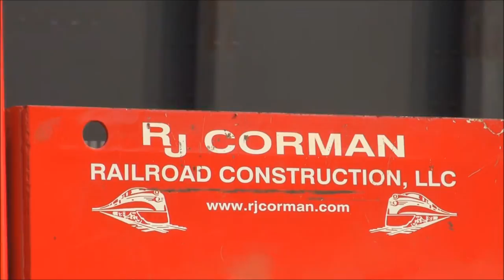RJ Corman Chase from Cresson to Loretto Pennsylvania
Following RJ Corman take empty coal hoppers from its Norfolk Southern interchange in Cresson, PA to Loretto, PA while en-route to Clearfield, PA.

@ 1:30 west end of Park Yard, @ 2:13 Valewood Rd. Crossing, @ 4:12 Munster Rd. Crossing, @ 4:45 Ebensburg Junction, @ 5:55 view from Manor Dr. (Loretto Rd.)